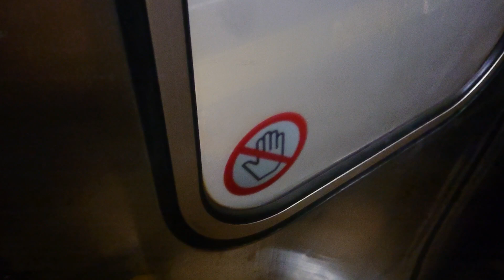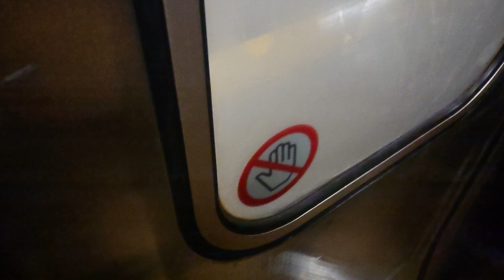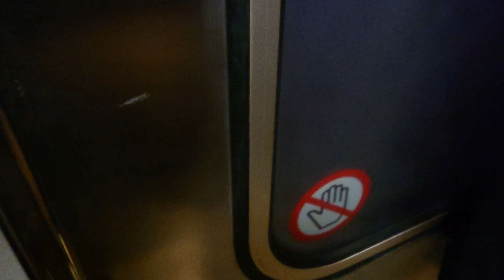JR西日本 113系 L17編成 体質改善40N 草津線 京都行き 女性車掌さん 車内アナウンス 南草津駅 膳所駅 20230210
JR西日本

113系 L17編成
体質改善40N
草津線 京都行き
女性車掌さん 車内アナウンス

南草津駅
膳所駅